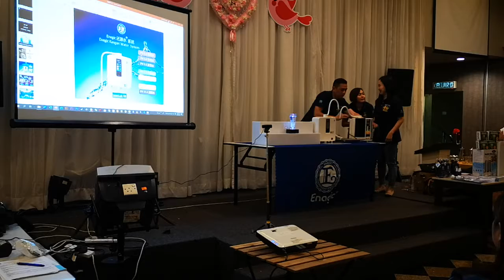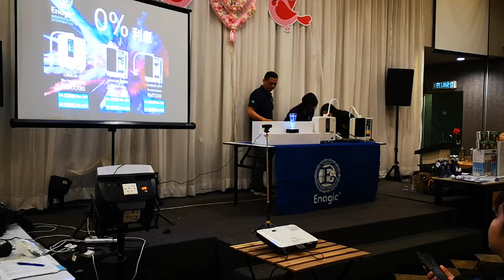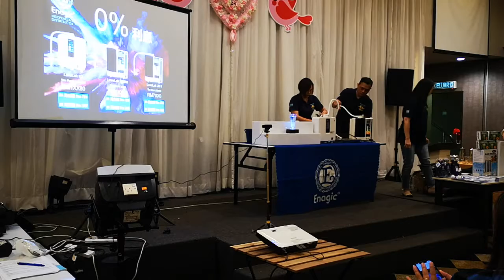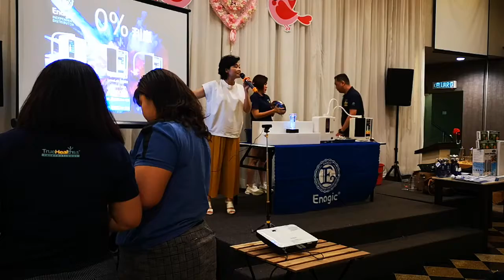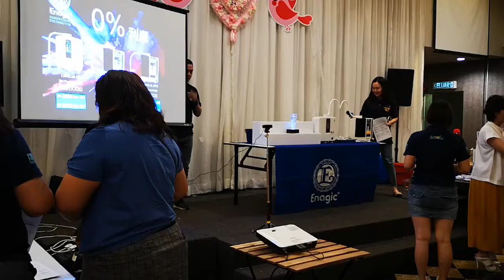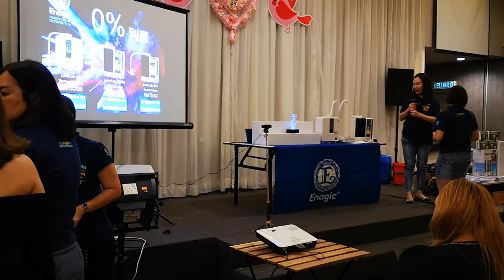23/7/2019 KANGEN DINNER PART 3